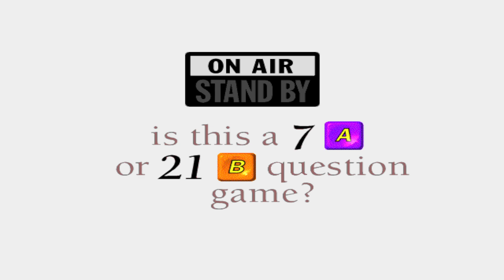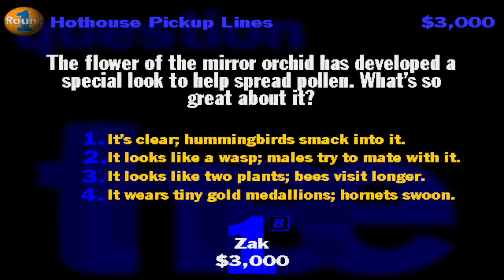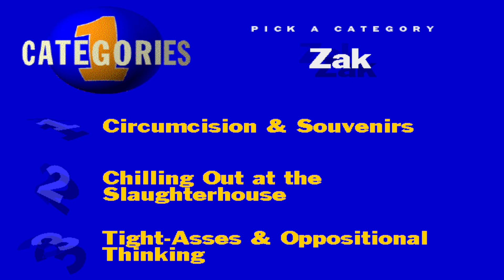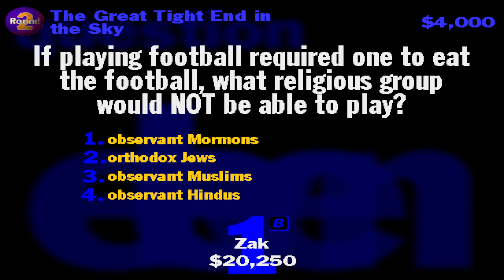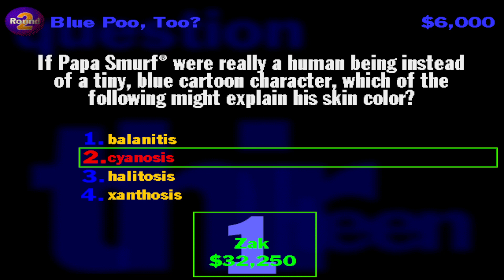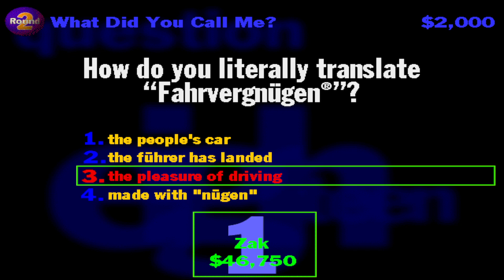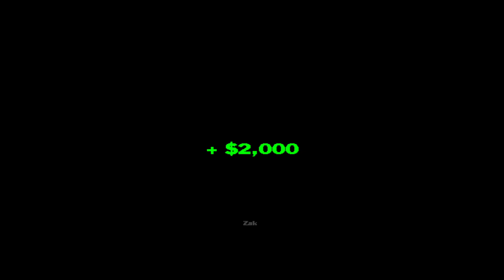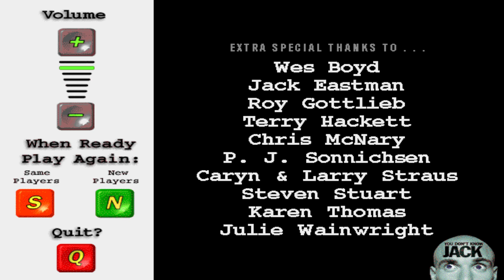YOU DON'T KNOW JACK Vol. 1 XL - Longplay (Game 18 - Sometimes When We Touch)